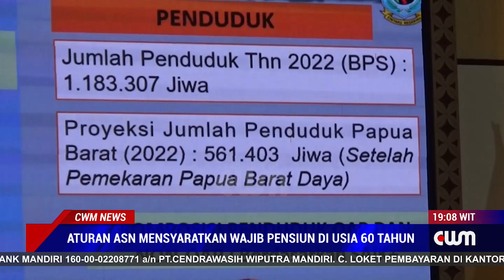ATURAN ASN RI MENSYARATKAN WAJIB PENSIUN DI USIA 60 TAHUN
SESUAI ATURAN APARATUR SIPIL NEGARA REPUBLIK INDONESIA BATAS USIA AKTIF SESEORANG SEBAGAI ASN ADALAH 60 TAHUN SELANJUTNYA AKAN MEMASUKI MASA PURNA TUGAS ATAU PENIUN KECUALI TENAGA AHLI UTAMA FUNGSIONAL YANG BATAS USIA PENSIUNNYA HINGGA 65 TAHUN